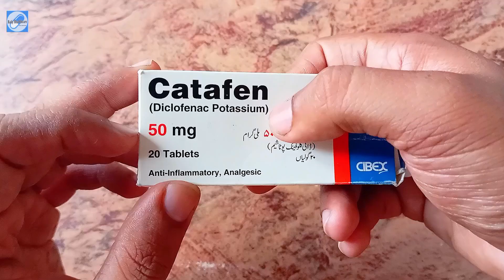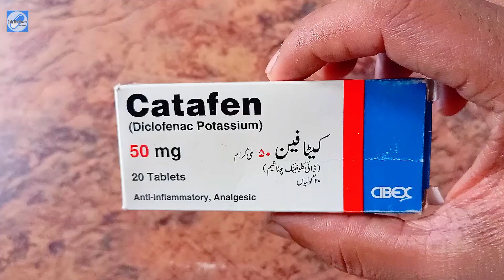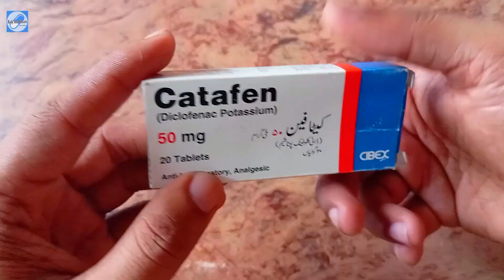Is Catafen 50mg tablet safe to use for Pregnant women & Breastfeeding mother or not?|Rafy Healthcare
Is Catafen 50mg tablet (Diclofenac Potassium) safe to use for Pregnant women & Breastfeeding mother or not? | by Dr. Abdur Rafy | Rafy Healthcare